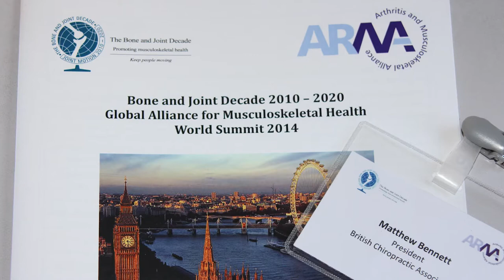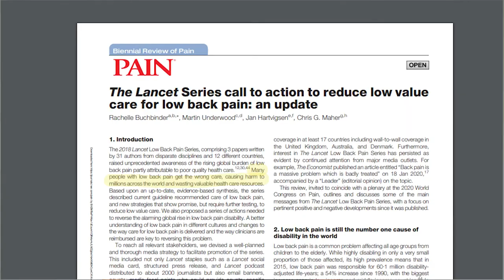Matthew Bennett - my part in the global campaign for better back care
Many people with low back pain get the wrong care, causing harm to millions across the world and wasting valuable health care resources. Why is this still happening? We know what works for back pain but unproven and unhelpful and unnecessary care is routine.
Back pain affects all age groups from children to the elderly and can be profoundly disabling to some. Someone with back pain can’t exercise as much as they would like so conditions like obesity and heart disease are made worse. People with chronic back pain also suffer from more mental health problems. Depression and social isolation are worse in people with long-term joint pain.
Disability from low back pain is highest in working-age groups worldwide. It is the most frequent cause of sick leave and early retirement in Europe and accounts for more lost workdays than any other musculoskeletal condition. It is time to get serious about back pain.

This is my part in a global campaign to solve this problem.